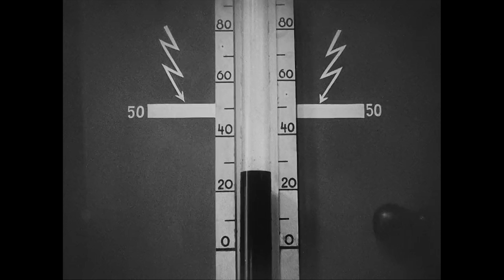The Clash - The Magnificent Seven (1980) / Metropolis (1927) - Fritz Lang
"The Magnificent Seven" is a song and single by the English punk rock band the Clash. It was the third single from their fourth album Sandinista!. It reached number 34 on the UK Singles Chart.

The song was inspired by old school hip hop acts from New York City, like the Sugarhill Gang and Grandmaster Flash & the Furious Five. Rap was still a new and emerging music genre at the time, and the band, especially Mick Jones, was very impressed with it, so much so that Jones took to carrying a boombox around and got the nickname "Whack Attack". The song was recorded in April 1980 at Electric Lady Studios in New York City, built around a funky bass loop played by Norman Watt-Roy of the Blockheads. Joe Strummer wrote the words on the spot, a technique that was also used to create Sandinista!'s other rap track, "Lightning Strikes (Not Once But Twice)".

"The Magnificent Seven" represents the first attempt by a rock band to write and perform original rap music, and one of the earliest examples of hip hop records with political and social content. It is the first major white rap record, predating the recording of Blondie's "Rapture" by six months. Strummer said of the group's encounter with hip-hop:

Metropolis is a 1927 German expressionist science-fiction drama film directed by Fritz Lang. Written by Thea von Harbou, with collaboration from Lang himself, it starred Gustav Fröhlich, Alfred Abel, Rudolf Klein-Rogge and Brigitte Helm. Erich Pommer produced it in the Babelsberg Studios for Universum Film A.G. (Ufa). The silent film is regarded as a pioneering work of the science-fiction genre in movies, being among the first feature-length movies of the genre. Filming took place over 17 months in 1925-26 at a cost of over five million Reichsmarks.

Made in Germany during the Weimar Period, Metropolis is set in a futuristic urban dystopia and follows the attempts of Freder, the wealthy son of the city's master, and Maria, a saintly figure to the workers, to overcome the vast gulf separating the classes of their city, and bring the workers together with Joh Fredersen, the master of the city. The film's message is encompassed in the final inter-title: "The Mediator Between the Head and the Hands Must Be the Heart".

Metropolis was met with a mixed reception upon release. Critics found it pictorially beautiful and visually powerful – the film's art direction by Otto Hunte, Erich Kettelhut and Kurt Vollbrecht draws influence from Bauhaus, Cubist and Futurist design, along with touches of the Gothic in the scenes in the catacombs, the cathedral and Rotwang's house – and lauded its complex special effects, but accused its story of naiveté. H. G. Wells described the film as "silly", and The Encyclopedia of Science Fiction calls the film's story "trite" and its politics "ludicrously simplistic". The film's alleged Communist message was also criticized.